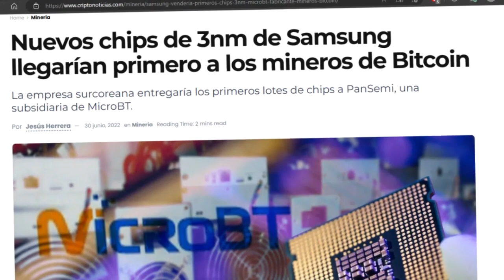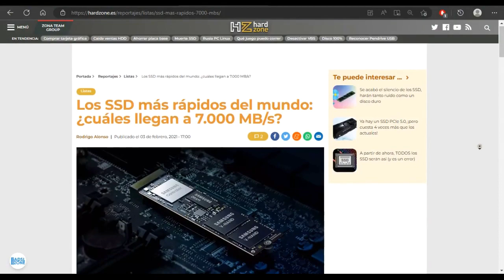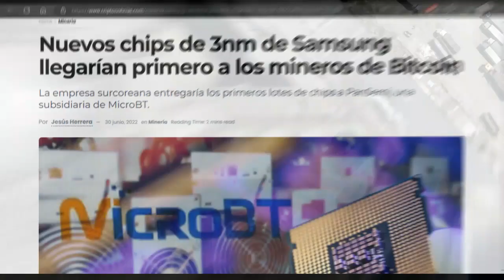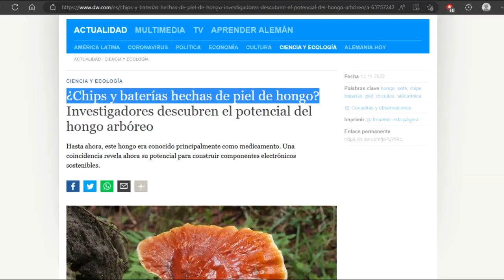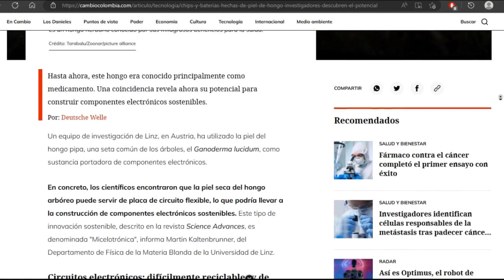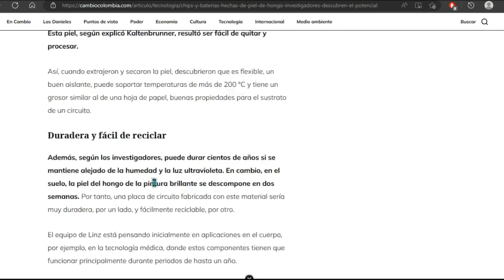¿Una CPU de 3 nm Será el futuro o el futuro serán los Hongos en la tecnología? :O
LISTAS DE VIDEOS RECOMENDADA:

1- Cómo optimizar mi PC, Windows, Quitar bloatware y Servicios innecesarios
3- La PC Master Race ¡Lo que debo saber!
Deseas aportar un granito de arena al canal